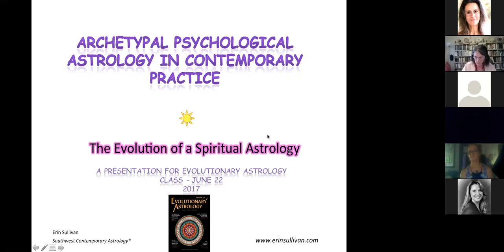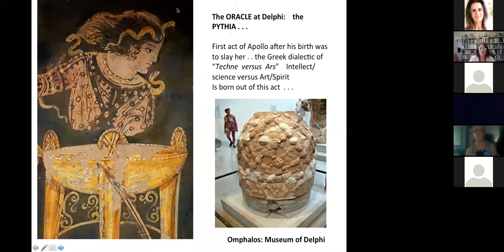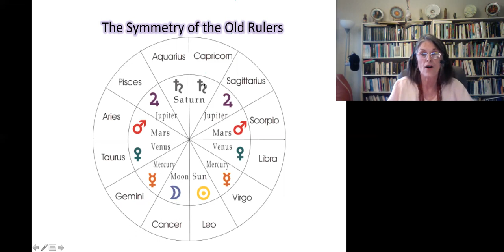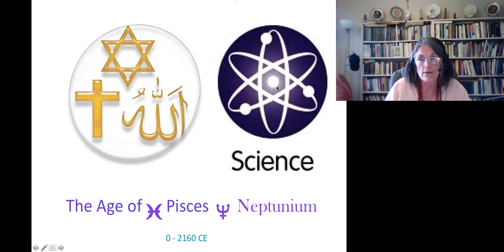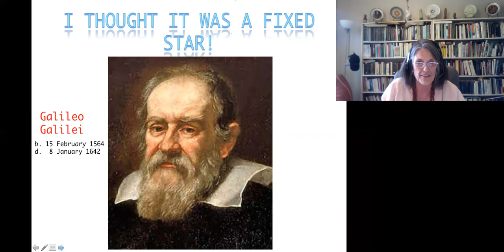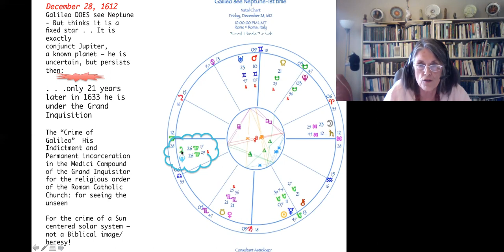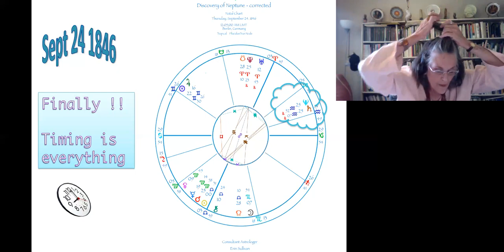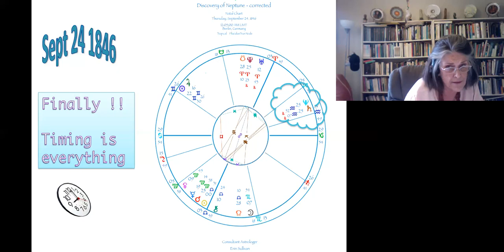Erin Sullivan : THE EVOLUTIONARY AWAKENING OF A SPIRITUAL ASTROLOGY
Erin Sullivan presents THE EVOLUTIONARY AWAKENING OF A SPIRITUAL ASTROLOGY

When Neptune was sighted in 1846 – after a 234-year hiatus – NEPTUNE as the ruler of the 12th house usurped Zeus/JUPITER.
Galileo actually first saw NEPTUNE through the new invention of the telescope twice:

1. Dec 28, 1612 &
2. Jan 27, 1613

But thought it was a fixed star.

That is because it was retrograde exactly conjunct Jupiter both times . . . Eluding him . . . So 234 years later and with new technology and telescopy . . . We finally see NEPTUNE! So Galileo assumed that Neptune was a fixed star because both sightings had a known “wanderer” – a planet – Jupiter with it.

This presentation will show how hard-core religion, dogma –the nomos/physis dialectic – laws, culture, xenophobia, blind obedience, fear, hatred, war, and so on. All the domains of Zeus/Jupiter, became a spiritual revolution when Neptune was finally sighted, then assigned to the twelfth house of the horoscope AND the rulership of the 12th sign, Pisces.

By assuming rulership of the 12th house and the sign Pisces, Neptune the gas planet, with a massive shifting ‘atmosphere’ and strange behaviors, opened the door to an astounding era in the realm of religious experience and spiritual solace.

The function of Jupiter was then relegated to only the 9th house, which if we were spiritually evolutionarily superstitious, we might think Zeus was very angry and thunderous over this importuning of his dual domains, and cracked and roared and shot many a thunderbolt! But then, retired to his house of The Law – man-made law, not natural law! Nomos is ‘law mandated by the mind of man’ while physis literally “physics” – means the laws of nature!

Erin will explore this transition and archetype and the astounding developments in religion and spirituality that took place in synchrony with Neptune’s sighting. And its relevance today – and possibly the future.

where you will find 2 Training Courses and 100's of MP3's.

Recorded at EA Zoom Meetings! June 22nd, 2017